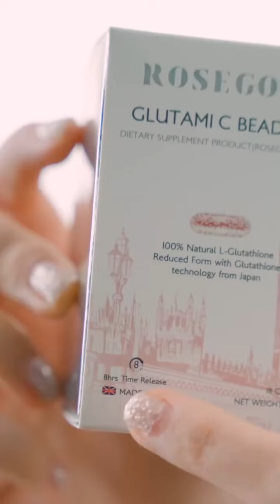อ้าว…กินกลูต้าแล้วไม่เห็นผล⁉️